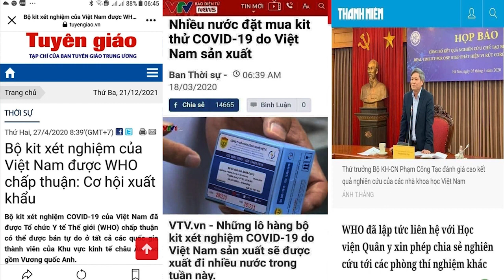Chặn cửa khẩu Việt-Trung: Bắc Kinh muốn gửi tín hiệu 'răn đe' tới Hà Nội'